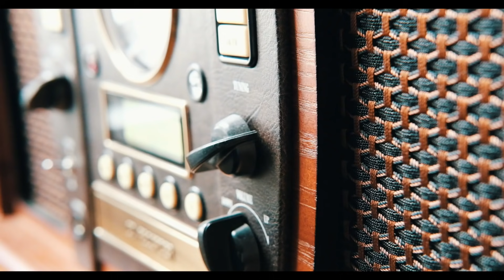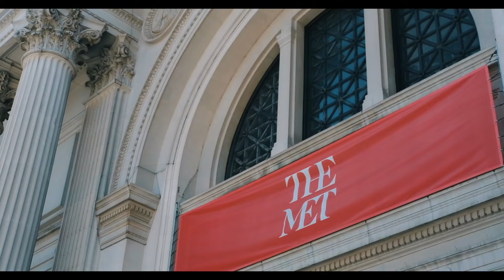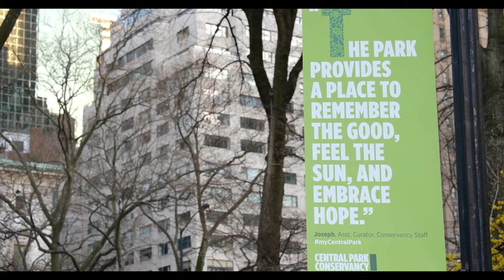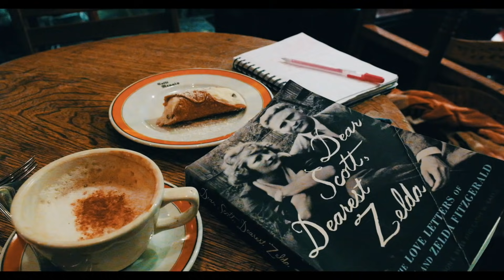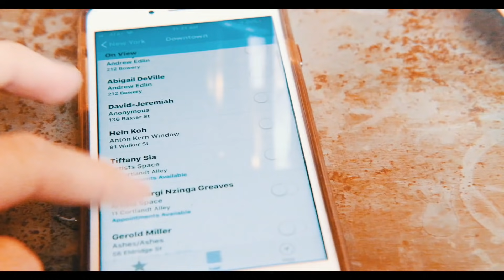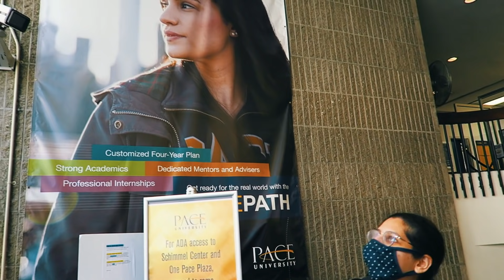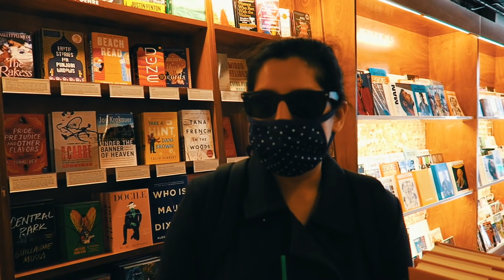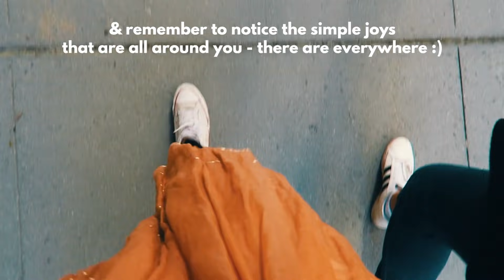Slow Living in the City - Finding Calm and Beauty in City Life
Hey there beautiful! I recently visited NYC to see my friends and family before heading on to California for a visit. New York City is a place I “grew up in” from ages 18-22 and it was this city that made me the person I am now. I have a lot of love, admiration and respect for New York and the experiences I had there…despite me never being able to live there again. I felt compelled to make this video after enjoying the magic and beauty of city life for a few days. In it, I share my honest opinions about city living.

Also, friendships are so important to me, and getting the chance to go back for a few days to see them after so long apart made my heart incredibly happy. 🥰 At the end of the video, I share some behind-the-scenes footage of how I filmed the video and Candice, my best friend from college,  vlogged with me. I hope you enjoy it! :)

I’m sending you a big hug and lots of butterflies!
Love,
Helena!

☀️  Things That Bring Me Simple Joys!
ALL my favorite things in one place, including books and filming gear!

*I'm not on social media*

Helena Woods
Poste Restante
Avenue du Baron Mariani
20250 Corte, France

:)  I post a new video on slow living, simple living and noticing the simple joys every week but if you're curious to see more of my content, check out my blog! As a writer, I have a full archive of posts written on the Simply Joys blog about how to find more joy in your life as well as slow and simple living, mindfulness, and living in France. I hope it brings you as much joy as it did me making it! :) Have a magical day, lovely! ☀️